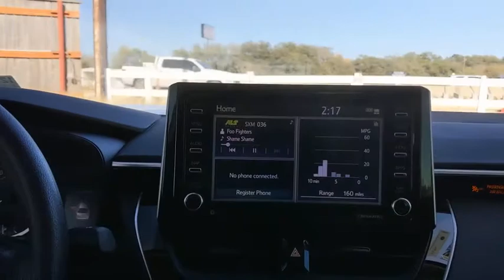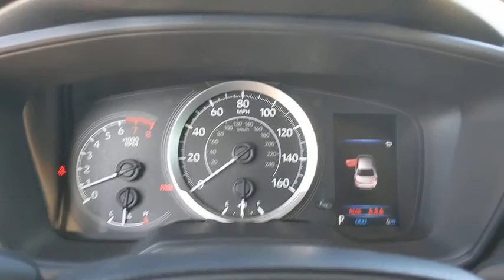2021 Toyota Corolla San Antonio, Austin, Boerne, New Braunfels, Kerrville, TX 1210559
Classic Silver Metallic New 2021 Toyota Corolla available in Boerne, Texas at Toyota of Boerne. Servicing the San Antonio, Austin, New Braunfels, Kerrville, TX area.

31205 Interstate 10 Frontage Rd

Silver 2021 Toyota Corolla LE FWD CVT 1.8L I4 DOHC 16VbrbrDisclaimer: New vehicle pricing includes all offers and incentives. Tax, Title, Tags and Dealer doc fee $150.00 not included in vehicle prices shown and must be paid by the purchaser. While great effort is made to ensure the accuracy of the information on this site, errors do occur so please verify information with a customer service rep. Offers expire November 2,2020. Manufacturers Rebate subject to residency restrictions. Any customer not meeting the residency restrictions will receive a dealer discount in the same amount of the manufacturers rebate. Recent Arrival! 30/38 City/Highway MPG Price includes: $1000 - TMS Customer Cash - Gulf. Exp. 11/30/2020